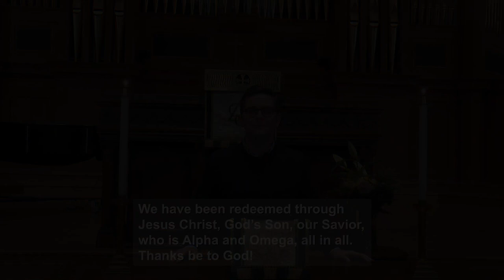PCM Service of Worship for 01-31-2021 led by The Reverend Sarah Green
0:01 Welcome and Call to Worship - The Reverend Sarah Green
1:13 Hymn 755 - "Alleluia! Laud and Blessing"
4:16 Confession and Pardon - Patrick Allred
6:00 A Time for Young Christians - Alexandra Mead
7:56 Prayer for Illumination - Dr. Matthew Webb
8:15 First Scripture Reading (Psalm 111) - Michael Hoppes
9:14 Second Scripture Reading (Mark 1:21-28)
10:20 Sermon - "With Authority" - Rev. Green
20:30 Moment for Mission - Stephen Ministry - Jim Wood
22:32 The Offering
22:55 Prayers of the People and the Lord’s Prayer - The Reverend Leslie Dobbs-Allsopp
26:17 Hymn 181 - "Silence! Frenzied, Unclean Spirit"
29:27 Benediction